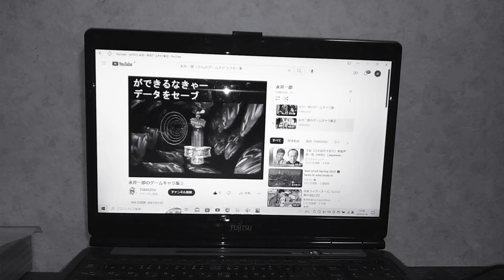1959年6月1日~2014年3月31日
ヤン坊マー坊天気予報
「POCKET MONSTERS　ADVANCAD GANARATIONS~栄永光ﾉ勇者たち~」第2回話「たいけつ！ポケモンセンター」